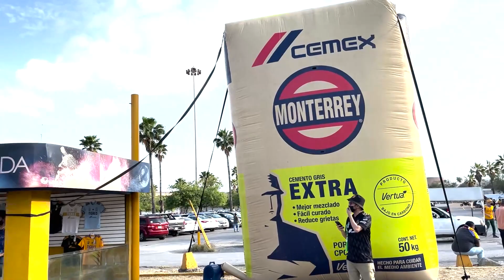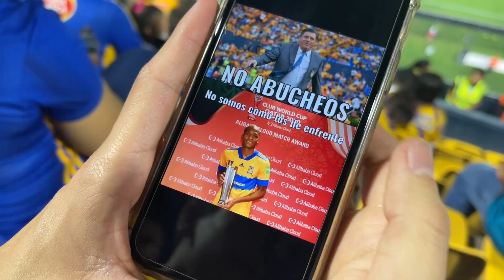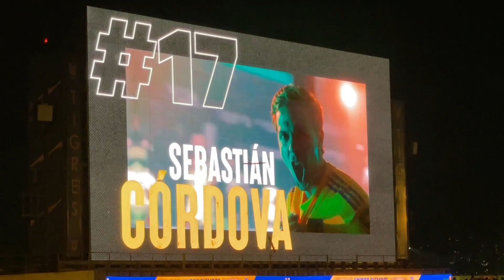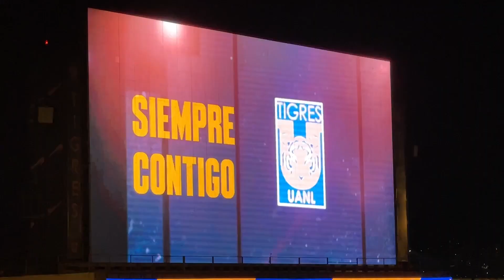🔥¡REACCION DESDE EL ESTADIO!🔥 | TIGRES VS PACHUCA | LIGA MX | APERTURA 2022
¡¡¡TENEMOS NUEVO VIDEO EN EL CANAL!!!

Siguenos en todas nuestras redes sociales que te las dejaremos por aca abajo y si te quieres unir en esta nueva aventura no olvides regarnos un like, compartir este video con todos sus conocidos, SUSCRIBIRSE al canal y activar la campanita de notificaciones para que les avise cada que subamos nuevo vídeo!!!

Oncefutbol

OnceFutbol
alexvlyt